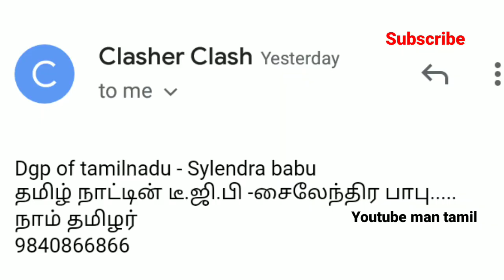யார் அந்த அரசியல் புரட்சி மனிதன் ? | Today 100 rupees prize question